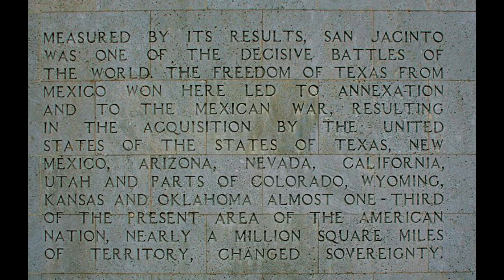20180421 DanSmith TexasArmyRecognition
Colonel Dan Smith - Historic Texas Army - Charter Member Recognition